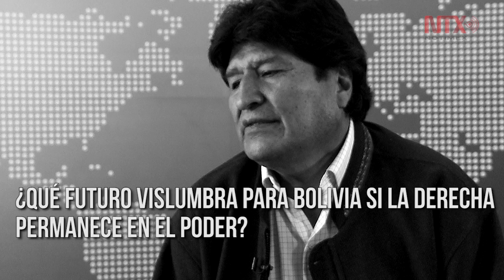El capitalismo no garantiza la paz: Evo Morales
El primer presidente indígena de Bolivia narra, cuenta y analiza varios hechos y datos para opinar sobre el futuro de la nación andina y el Estado Plurinacional si la derecha mantiene el poder por mucho tiempo.